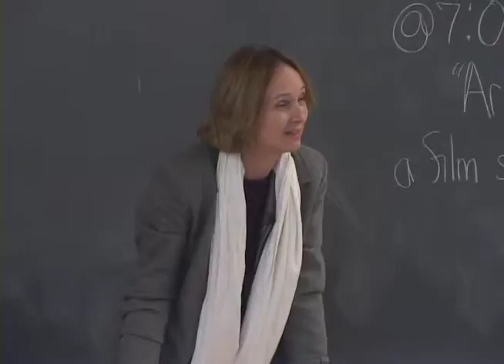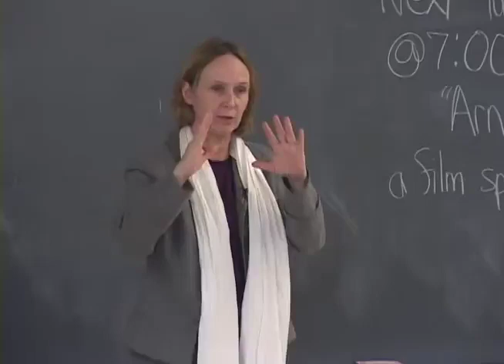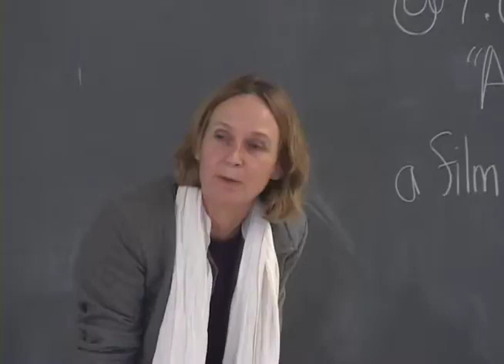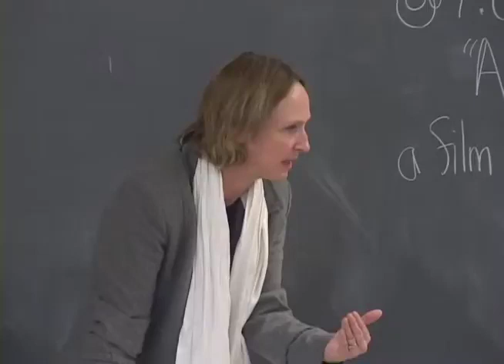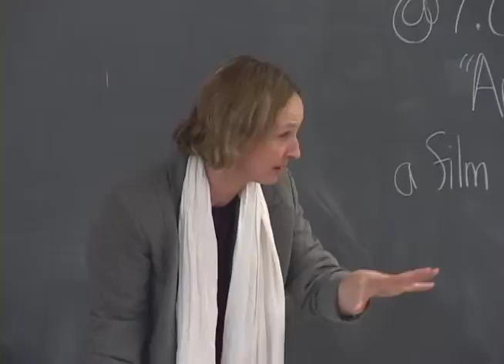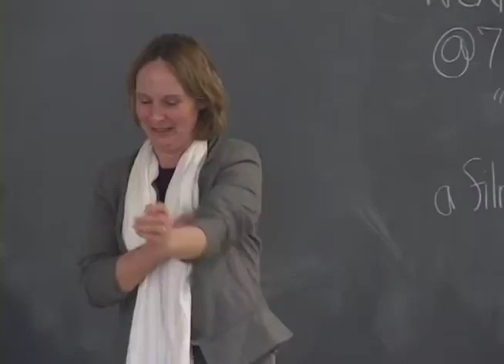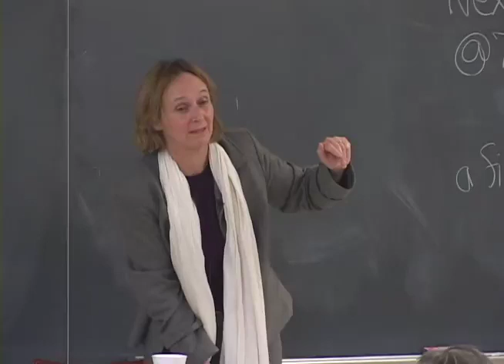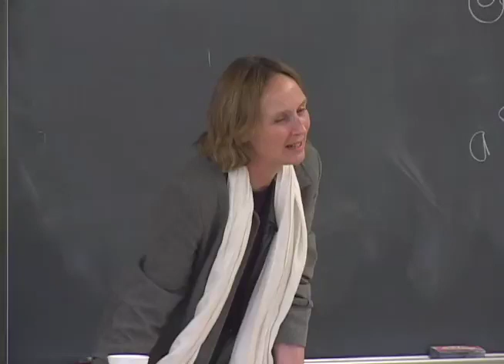Palestinian Women and Nonviolence